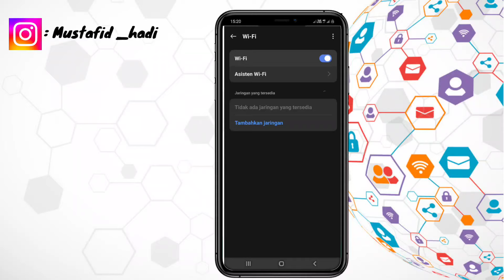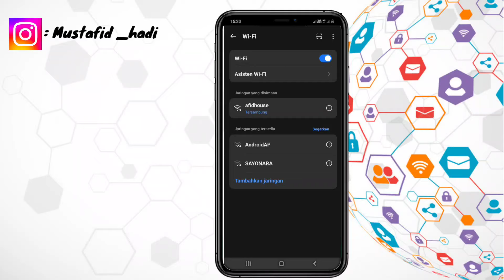Cara Mengatasi Wifi Voucher Tidak Bisa Login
Assalamualaikum warahmatullahi wabarakatu kali ini saya akan memberikan informasi yaitu bagaimana Cara Mengatasi Wifi Voucher Tidak Bisa Login semoga video ini bermanfaat bagi anda semua.